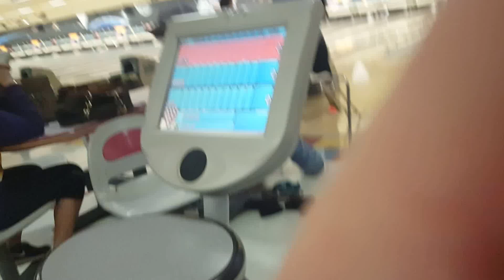Bowling with my friends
At creole lanes bowling alley in Houma, LA with my friend anthony (flameless) & his brother-in-law todd